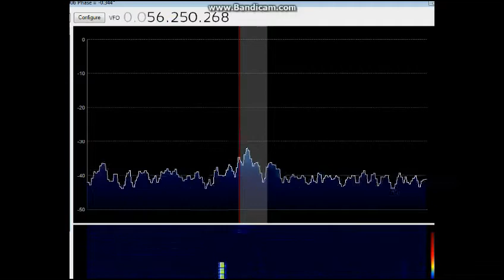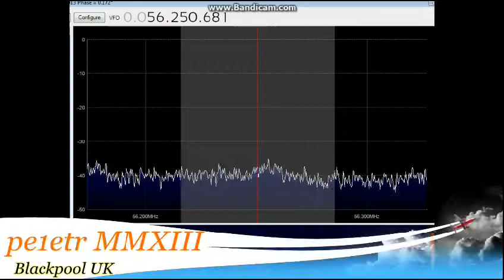R1 video carrier and audio match-received via SPE-RTL2832U 14052013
I received a strong video carrier on R1 (49.75MHz), and also the audio on 56.25MHz, during sporadic-E conditions. (Probably Belarus)
Blackpool UK
Noxon DAB stick RTL SDR
SDR#
Broken UHF aerial on a chimney
Heavy local QRM